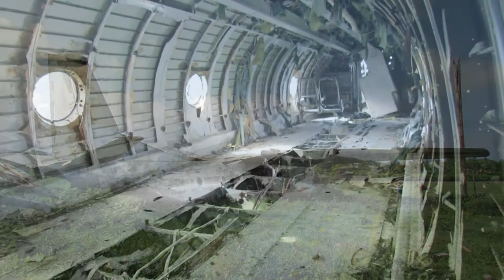ROAD TRIP - GRENADE - PARTIE 3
De magnifiques plages nous attendent tout au long de notre itinéraire, que ce soit Bathway Beach, La Sagesse Beach, Levera Beach, Morne Rouge, etc.

De belles découvertes comme les villes de Sauteurs, Gouyave et Grenville.

Nous avons visité Quarantine Point, Leapers Hills, Lake Antoine ainsi que l'ancien aéroport Pearls où l'on retrouve de vieux avions cubains.